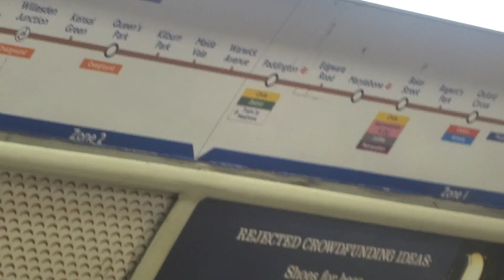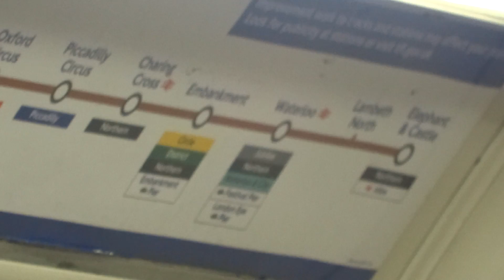Bakerloo Line: Paddington to Oxford Circus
Bakerloo Line journey from Paddington to Oxford Circus.